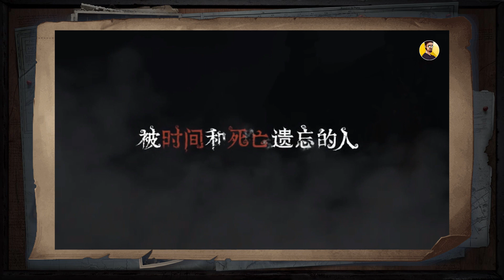Identity V *ALL* MAP Trailers!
Identity v all map trailers - new map was getting three trailers! LIKE WHOT!

Identity V Appstore description:

Join the Thrilling Party! Welcome to Identity V, the first asymmetrical horror mobile game developed by NetEase. With a gothic art style, mysterious storylines and an exciting 1vs4 gameplay, Identity V will bring you a breathtaking experience.